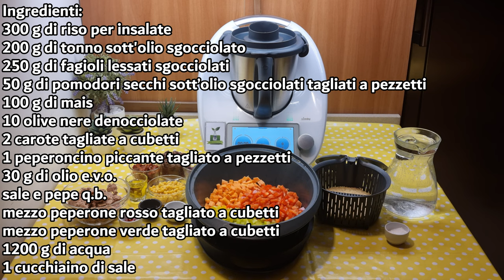Insalatissima di tonno riso fagioli piccante per bimby TM6 TM5 TM31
Ingredienti:
300 g di riso per insalate
200 g di tonno sott'olio sgocciolato
250 g di fagioli lessati sgocciolati
50 g di pomodori secchi sott’olio sgocciolati tagliati a pezzetti
100 g di mais
10 olive nere denocciolate
2 carote tagliate a cubetti
1 peperoncino piccante tagliato a pezzetti
30 g di olio e.v.o.
sale e pepe q.b.
mezzo peperone rosso tagliato a cubetti
mezzo peperone verde tagliato a cubetti
1200 g di acqua
1 cucchiaino di sale

English
ingredients
300 g of salad rice
200 g of drained tuna in oil
250 g of drained boiled beans
50 g of drained sun-dried tomatoes in oil, cut into pieces
100 g of corn
10 pitted black olives
2 carrots, diced
1 hot chili pepper, cut into pieces
30 g of extra virgin olive oil
salt and pepper to taste
half a red bell pepper, diced
half a green bell pepper, diced
1200 g of water
1 teaspoon of salt

Español
ingredientes
300 g de arroz para ensaladas
200 g de atún en aceite escurrido
250 g de frijoles cocidos escurridos
50 g de tomates secos en aceite escurridos, cortados en trozos
100 g de maíz
10 aceitunas negras sin hueso
2 zanahorias, cortadas en cubitos
1 chile picante, cortado en trozos
30 g de aceite de oliva virgen extra
sal y pimienta al gusto
medio pimiento rojo, cortado en cubitos
medio pimiento verde, cortado en cubitos
1200 g de agua
1 cucharadita de sal

Deutsch
zutaten
300 g Salatreis
200 g abgetropfter Thunfisch in Öl
250 g abgetropfte gekochte Bohnen
50 g abgetropfte getrocknete Tomaten in Öl, in Stücke geschnitten
100 g Mais
10 entkernte schwarze Oliven
2 Karotten, gewürfelt
1 scharfe Chili, in Stücke geschnitten
30 g natives Olivenöl extra
Salz und Pfeffer nach Geschmack
eine halbe rote Paprika, gewürfelt
eine halbe grüne Paprika, gewürfelt
1200 g Wasser
1 Teelöffel Salz